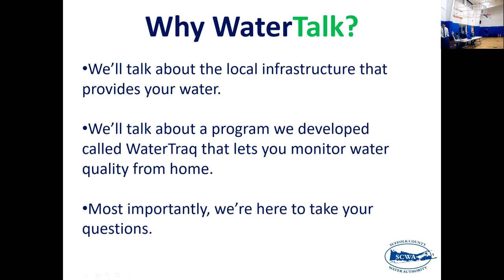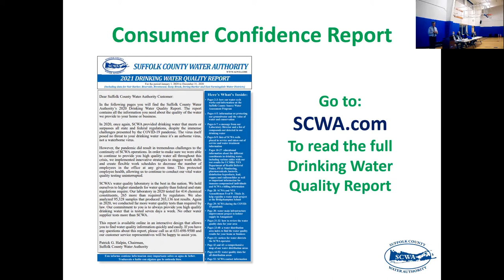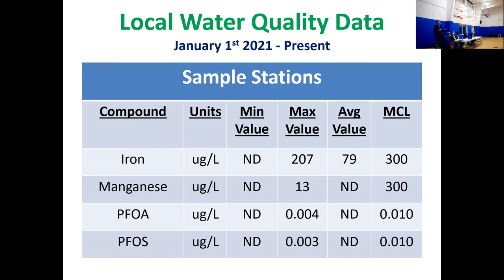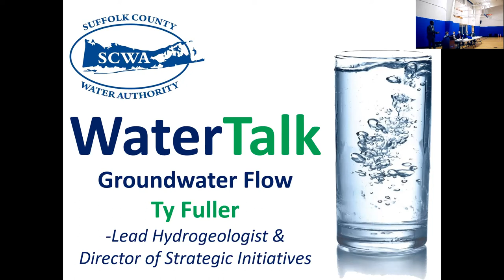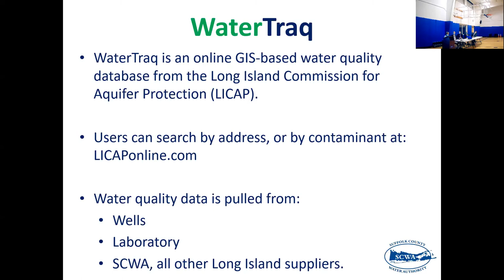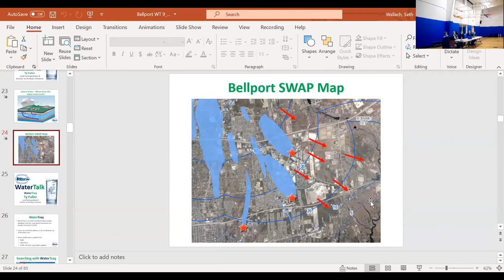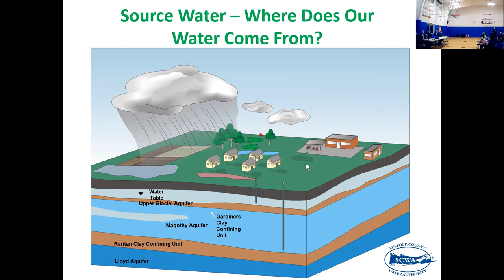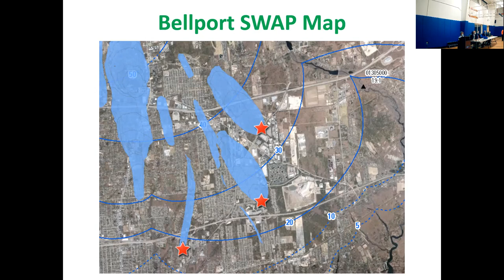WaterTalk - Bellport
The latest edition of SCWA's WaterTalk program comes (virtually and in-person) to Bellport. During the forum, SCWA experts including CEO Jeff Szabo, Deputy CEO Joe Pokorny, Laboratory Manager Chris Niebling, and Chief Legal Officer Tim Hopkins discussed the quality of local drinking water, important water infrastructure projects in the area. Most importantly, the panel also takes questions at the end of the presentation. Special guest Jason Hime, Chief of the Office of Water Resources for the Suffolk County Department of Health joined the program to help answer questions as well.